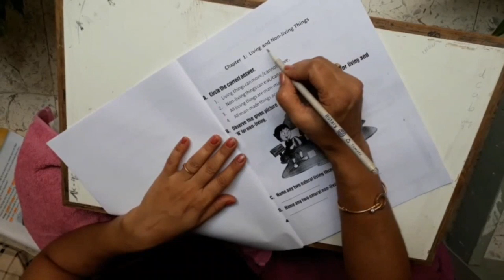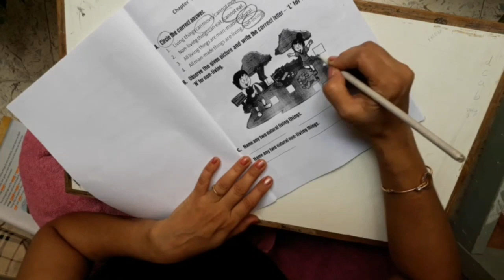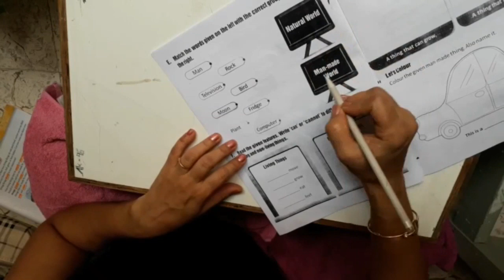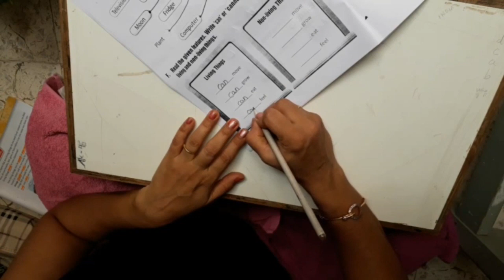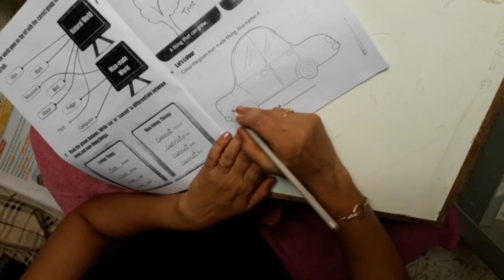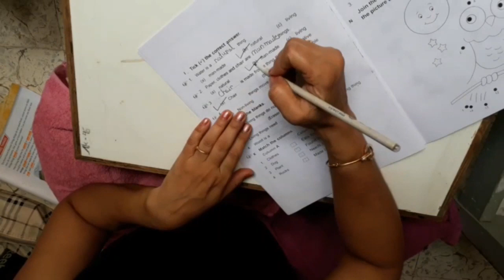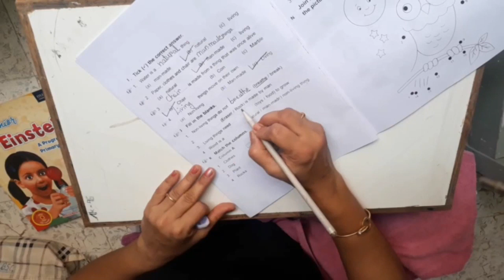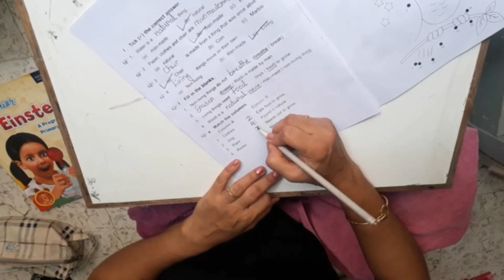Dt 16 6 20 PA 1 Revision Class 1